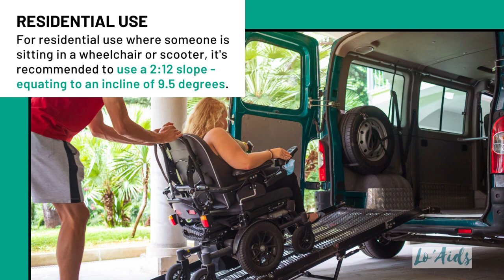What Is The Proper Slope For A Wheelchair Ramp?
Do you want to build your own ramp but want to make certain that your wheelchair ramp angle is safe first?

All of them should indeed be free from hazards.

Wheelchairs, ramps, and pathways must all adhere to ADA ramp guidelines in order to be deemed accessibility ramp standard, and the angle plays a big role in that.

Let’s find out how to choose the right one, measure properly, and more!